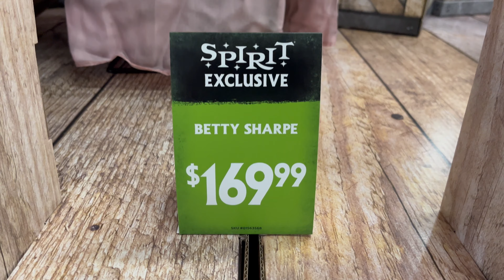Spirit Halloween 2022: Betty Sharpe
Sold at Spirit Halloween in 2022.

Made by Party Time Latex Art and Crafts.